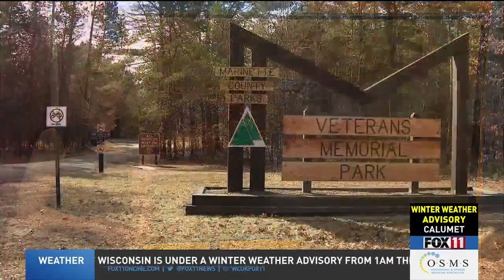Discover and explore Marinette County's 15 waterfalls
Marinette County bills itself as the "Waterfalls Capital" of Wisconsin, boasting 15 to discover and explore anytime of the year.